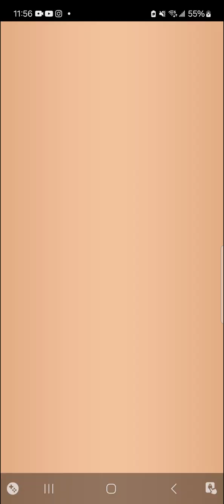Animals And Coins (Mobile) - Episode 14